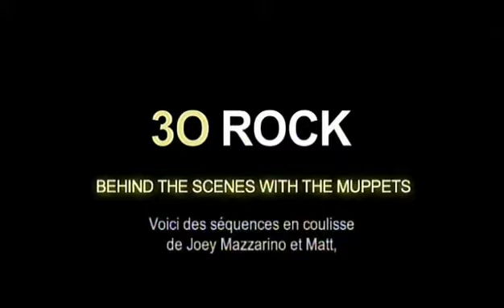Serie 30 ROCK - Bonus2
30 Rock - Saison 3
Découvrez une 3ème saison riche en rebondissements et guest-stars...Sortie en coffret DVD mardi 23 mars !

avec : Tina Fey et Alec Baldwin
Liz Lemon (Tina Fey) sefforce toujours de mener tant bien que mal la barque du Girlie Show, coincée entre les exigences et extravagances de son GE de patron Jack Donaghey (Alec Baldwin) dune part, et lénergie parfois (trop) créative des animateurs et des scénaristes de lémission
Dans cette 3ème saison, Salma Hayek (Desperado, Une nuit en Enfer), Jennifer Aniston (Friends), Steve Martin (Pas si simple) et Oprah Winfrey viennent se tourner en dérision en compagnie de notre cast préféré